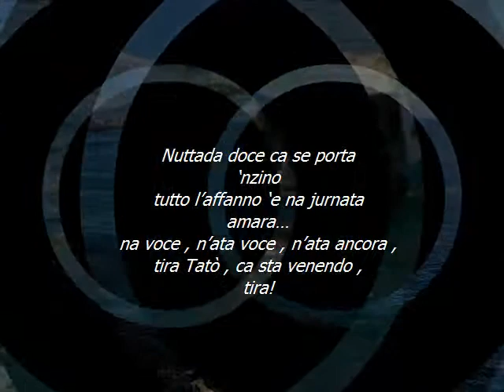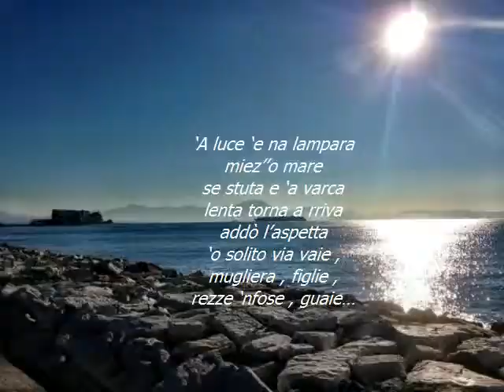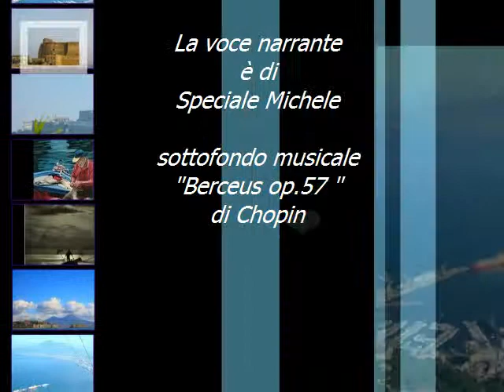"O Piscatore" 1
Una poesia del noto poeta-scrittore napoletano Luciano Somma